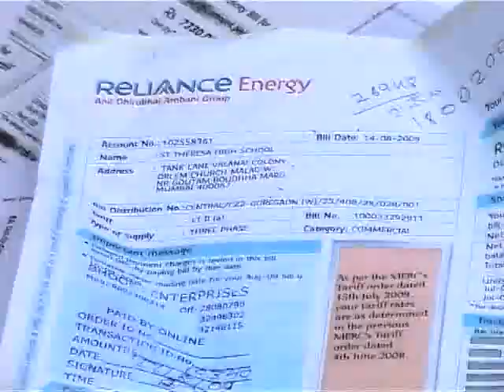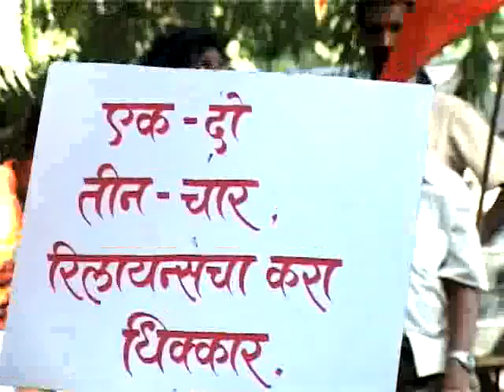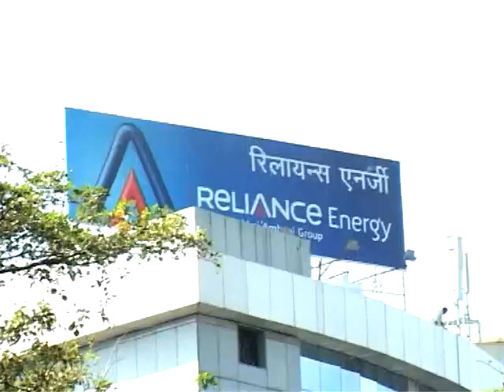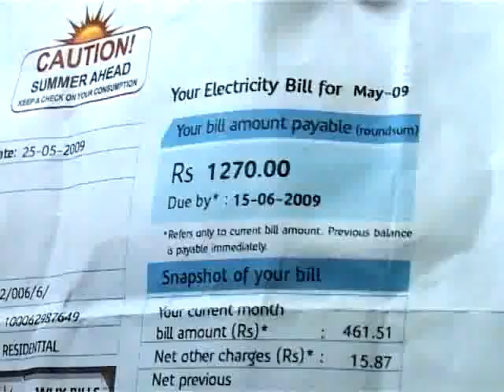MERC CHAIRMAN THANKS LEMON TV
MERC CHAIRMAN THANKS LEMON TV FOR CAMPAINING ON RISE IN POWER BILL OF RELIANACE ENERGY